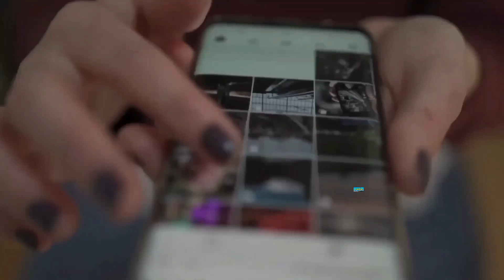अंग्रेज़ भी हैरान होगये जब हमारे नबी ﷺ की ये बात साइंस के ज़रिए सच साबित हुई حضور ﷺ کی یے بات سچ ہوی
अंग्रेज़ भी हैरान होगये जब हमारे नबी ﷺ की ये बात साइंस के ज़रिए सच साबित हुई حضور ﷺ کی یے بات سچ ہوی#islamicvideo